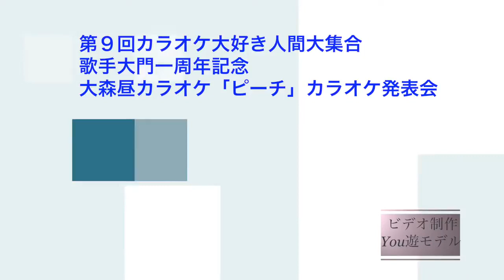長森征男ステージ（大森昼カラオケ「ピーチ」発表会）2016 7 31 平和島BIGFUN